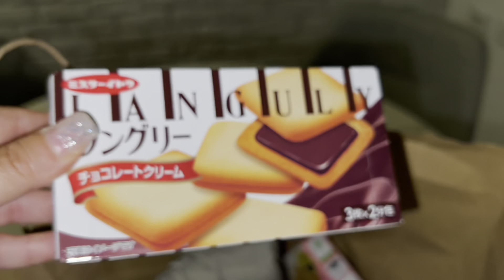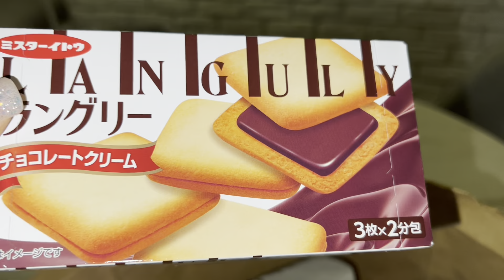SHOPPIN da H&M! *vlog* 🛍️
Ciao amici, in questo vlog  vi porto con me in un pomeriggio di shopping da H&M, Douglas e Miniso!